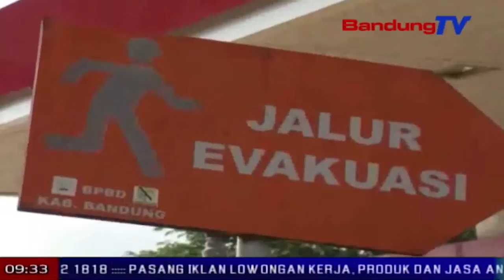Citarum limpas, 3 kecamatan kakeueum caah | TP | BANDUNG TV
TP | BANDUNG TV | ELBY NOPITRI | Hujan gede anu karandapan di kabupaten Bandung saprak poe Kemis pasosore, ngabalukarkeun cai walungan Citarum limpas, turta ngeueum mangrebu-rebu imah warga, di kecamatan Baleendah, Dayeuhkolot, katut Bojongsoang, kabupaten Bandung, poe Jumaah isuk-isuk.